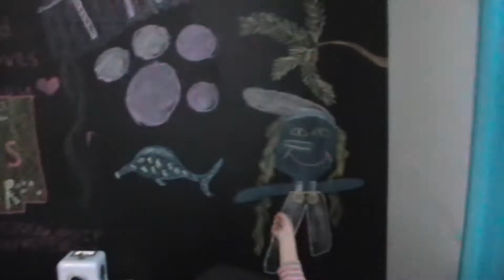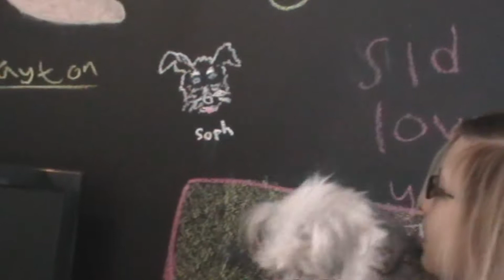Lauren Chalk Board Paint and Dogs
Lauren and her new room with Chalk Board Paint and her Dogs Gizzer and Sophie